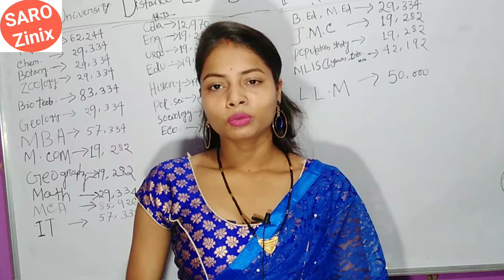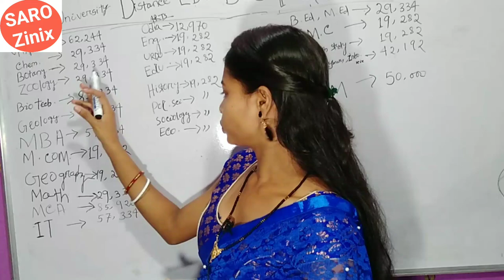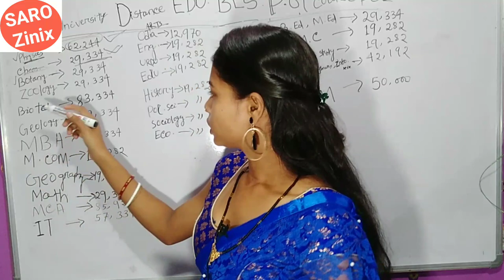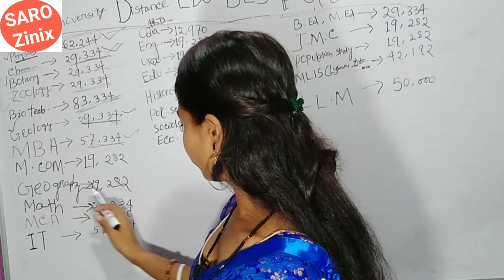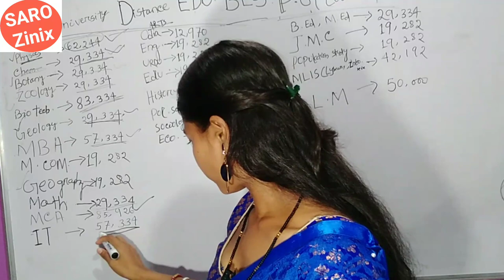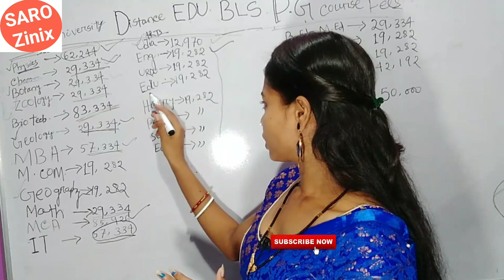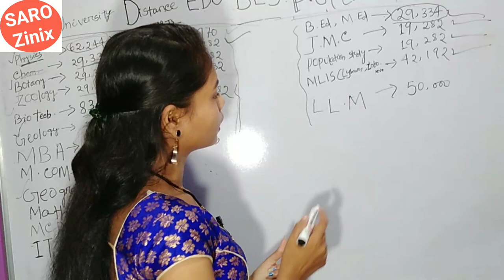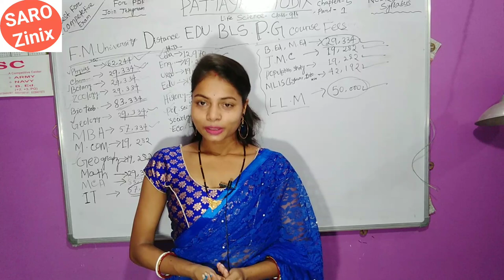P.G Course Fees At F.M University Balasore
P.G Course Fees At F.M University Balasore, Science,Arts,MBA,MCA Course Fees, Admission fee At F.M University,Both,Distance And Regular P.G Course Fees At F.M University

Sarozinix
Sarojini